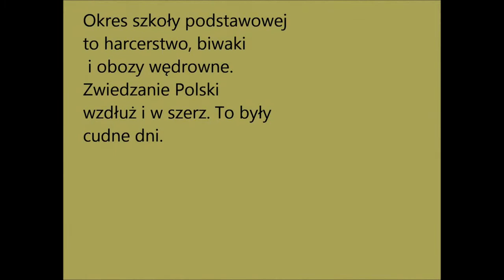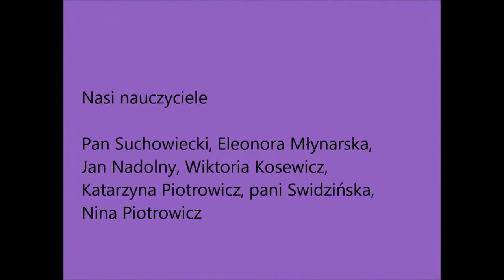LATA SZKOLNE.flv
Moje szkolne lata, okres 1954-60 w Wielbarku. Wycieczki, biwaki i obozy harcerskie. Krzyż na na szczycie Giewontu, Morskie Oko, Ruciane-Nida na Warmii i Mazurach Nauczyciele, którzy uczyli mnie. Koledzy i koleżanki, którzy w tej chwili są gdzieś w świecie. Trochę jakość niektórych zdjęć jest słaba ale we mnie wywołują one duże emocje.